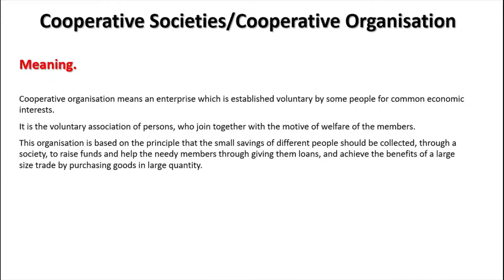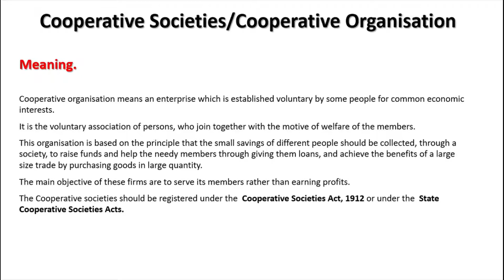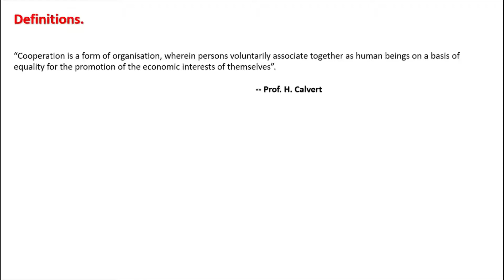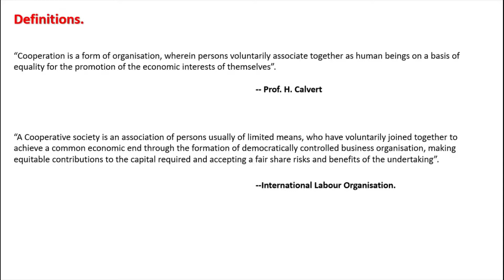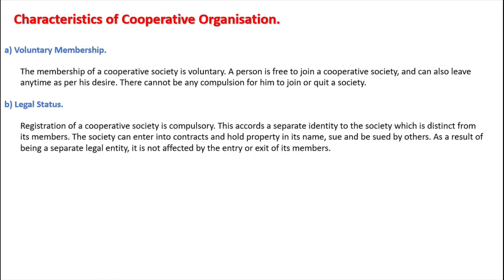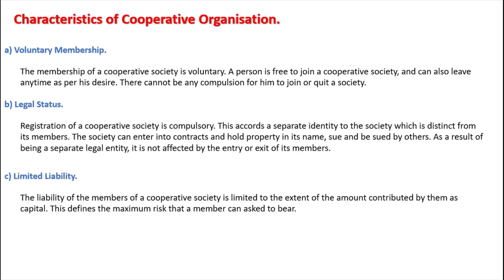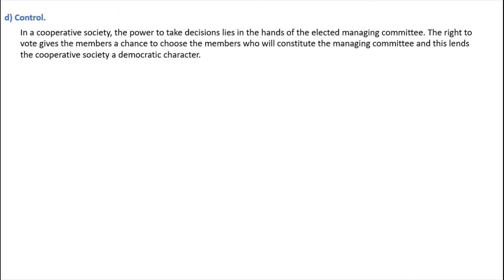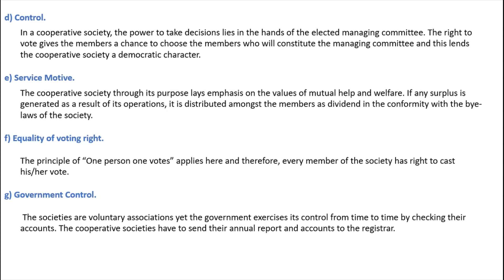Cooperative Organisation- Meaning of Class 11 Business Studies Chapter 6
In this video we learn about the Cooperative Organisation meaning & definition